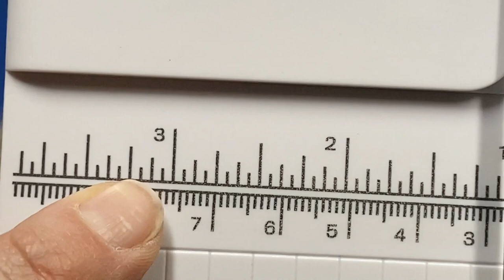Paper Cutter Comparison | Paper Trimmers - Fiskars, Cricut, Tim Holtz Tonic, Stampin Up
Today is all about paper cutters! I buy so many of them it is truly ridiculous!! I don't know if there's a perfect one out there, but I'm looking!

Big Orange Cutter

I appreciate every comment and thumbs up! Is there someone you could share my video with? That would be fabulous!

Love my projects, but don't want to make your own?